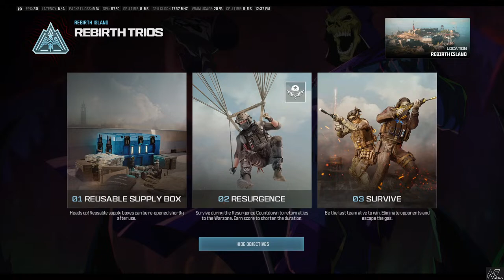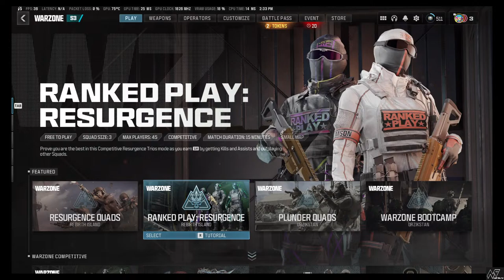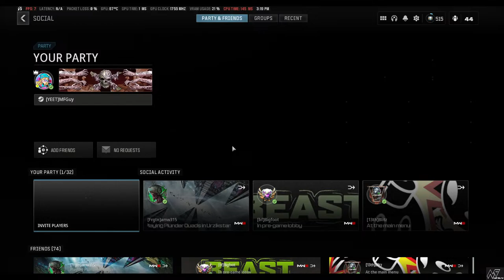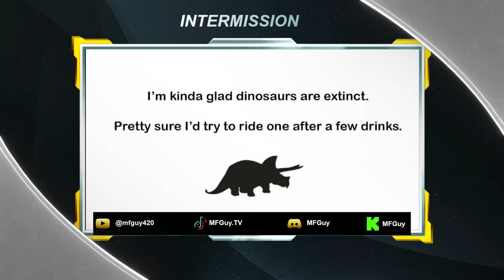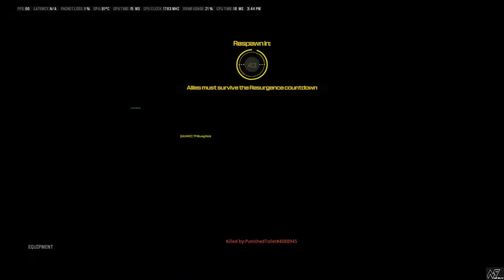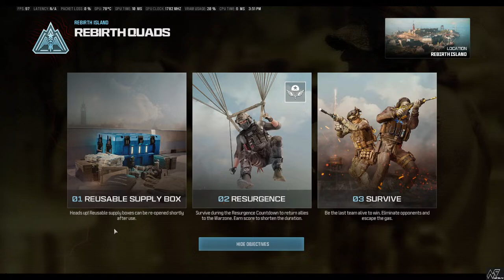Sunday Funday on Rebirth Island: High-Octane Battles & Chill Vibes! 🔥😎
It's Sunday, and you know what that means - it's time for some sun, fun, and intense gunfights on Rebirth Island! ☀️🔫 Join MFGuy as he drops into the tropical battleground for a day full of high-stakes Call of Duty action. 🎮💥

Expect:

    Fast-paced, adrenaline-pumping gameplay on the fan-favorite Rebirth Island map 🏝️💨
    Clutch plays, daring escapes, and jaw-dropping moments that'll keep you on the edge of your seat 😱🙌
    Laid-back Sunday vibes mixed with the intensity of the Warzone grind 😌🔥
    Engaging with our awesome community and spreading those positive weekend vibes 🤗💬

Whether you're relaxing at home or gearing up for the week ahead, this stream is the perfect way to spend your Sunday afternoon. 🔔🌟